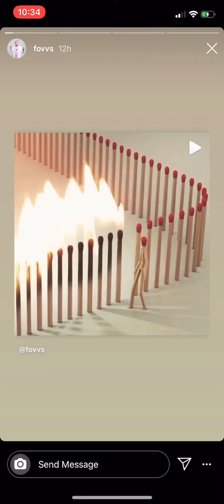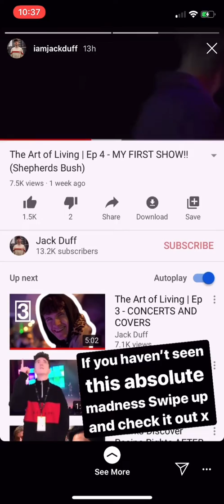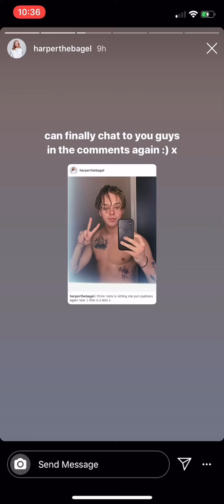RoadTrip’s and Jack’s Insta Stories 17/03/20